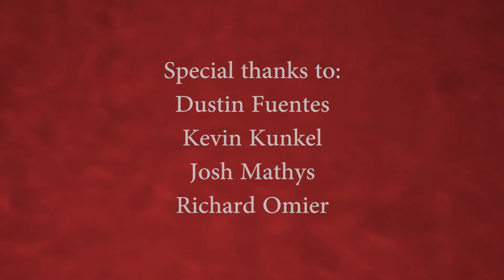Denim Wedding - Gershwin's Dream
Recorded live Dec. 17, 2016

Jennifer Faust- Guitar, Vocals
Brian Kunkel- Bass
Kevin Kunkel- Cello
Dustin Fuentes- Drums
Richard Omier- Guitar